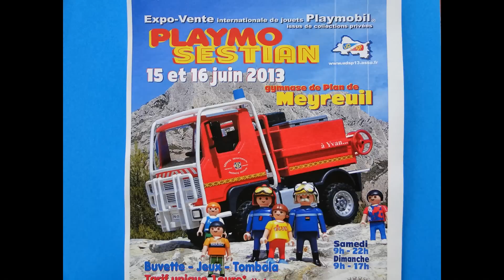Playmobil Pompiers Feuerwehr Fireman Fire rescue EXPOSITION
Décor pompier avec caserne camions et accident EXPOSITION MEYREUIL 2013
4819 Caserne de pompiers 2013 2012
4821 Fourgon d'intervention de pompier
4820 Camion de pompiers grande échelle
4822 Voiture de pompier
4823 Bateau de pompier
4824 Hélicoptère de pompier
4825 Pompiers et matériel d'incendie
Catégorie